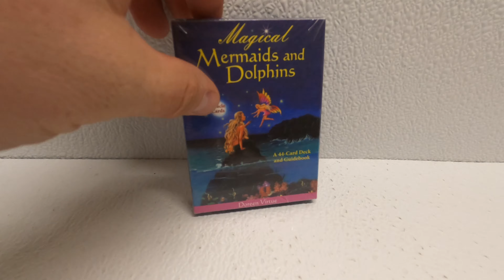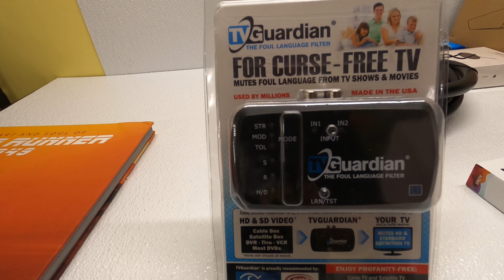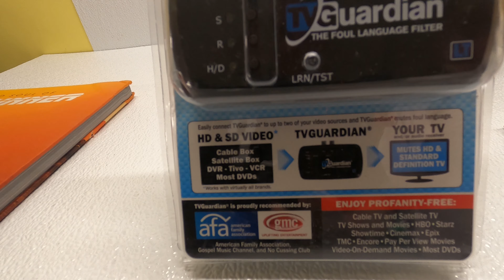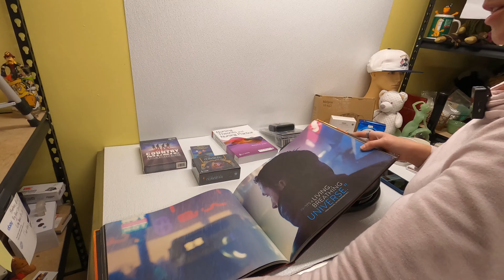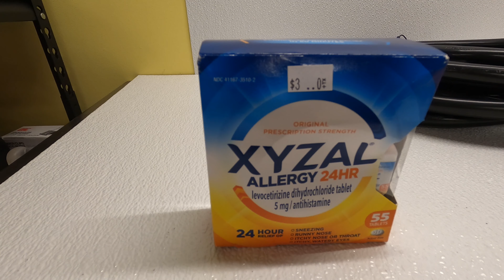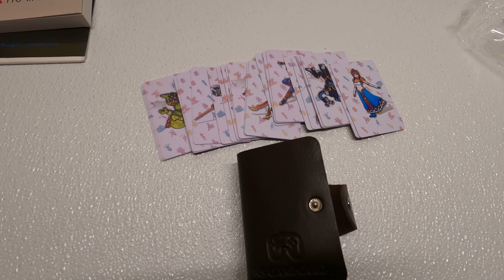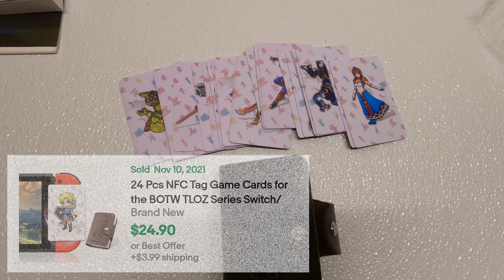AMAZON BINS STORE HAUL | RESELLING ON EBAY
We are a family that goes to garage sales, estate sales, and thrift stores to find treasures to resell on Ebay. We pull the curtain back and show you all of the ins and outs of our homebased Ebay business.

Janelle goes to an Amazon and Target liquidation bins store to look for treasures to sell on Ebay. At the end she shows you how much we expect everything to sell for on Ebay.

All footage captured with 2 Go Pro Hero 8 Cameras in 4k

Business Mailing Address:
FJ Treasures, LLC

Our Ebay Store: